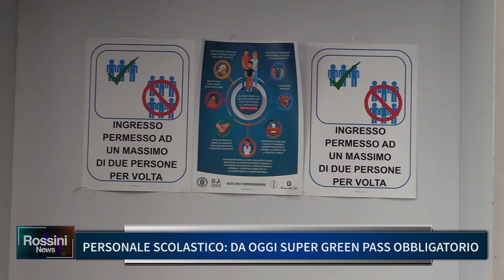PERSONALE SCOLASTICO, DA OGGI SUPER GREEN PASS OBBLIGATORIO